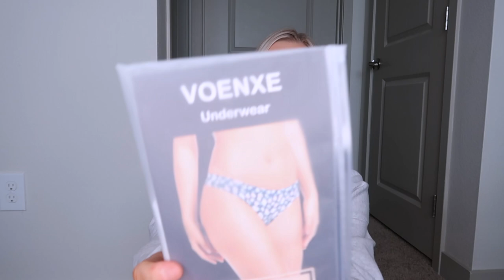AMAZON FAVORITES: things you need !! home, beauty, fashion + more!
ITEMS MENTIONED:
Grey crewneck I’m wearing(and all the colors I have)size large
Hanes Zip up size large
Hanes Hoodie size large
Green corduroy button up size small
Plaid Orange Flannel size small
Hanes Socks
Thongs size XS
Everyday hoops
Large Hoops 50mm
Small chunky hoops 20mm
Under eye Gel Patches
Exfoliating Mitts
Water Bottle
Latte mug
Handleless mug
Glass Coffee Cup
Glass Straws
Short glass straws